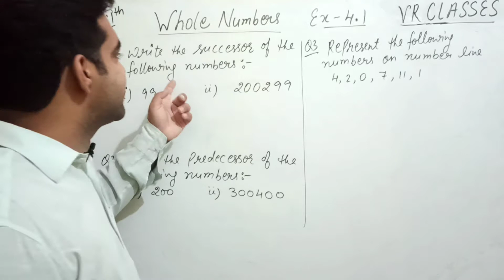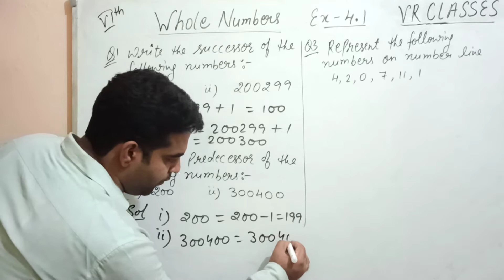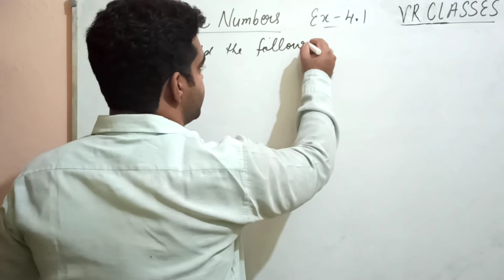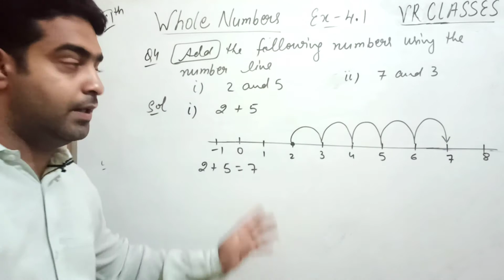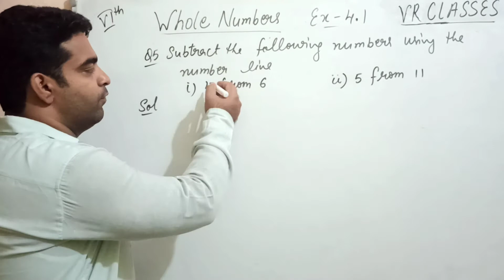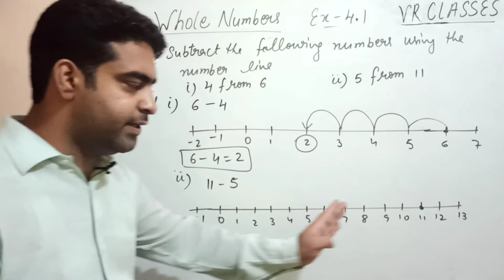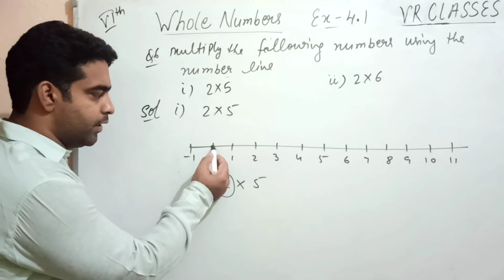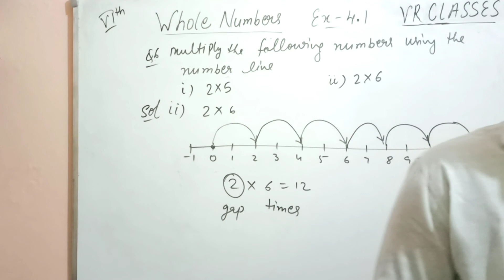Class - VIth, Chapter - Whole Numbers, Ex - 4.1